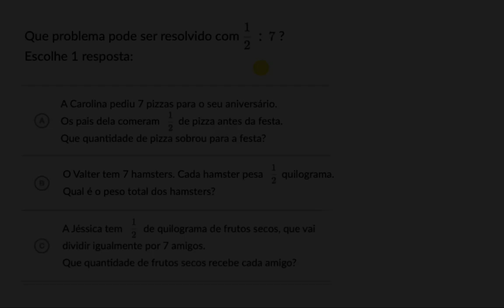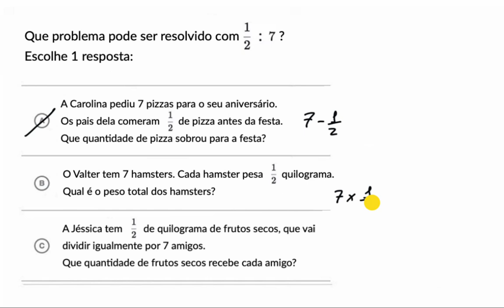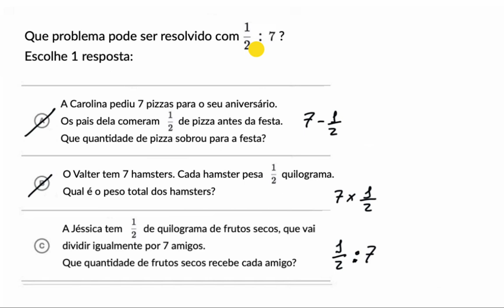Divisão de frações num problema - Khan Academy em português (6.º ano)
Vídeo original: Fraction division in context